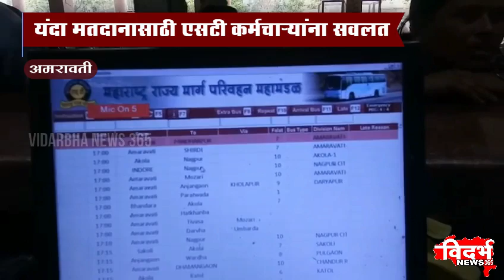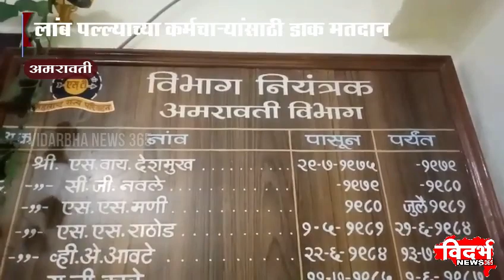Amravati | यंदा मतदानासाठी एसटी कर्मचाऱ्यांना सवलत.....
विदर्भन्यूज365मराठी यंदा मतदानासाठी एसटी कर्मचाऱ्यांना सवलत.
लांब पल्ल्याच्या कर्मचाऱ्यांसाठी डाक मतदान.
विभाग नियंत्रक-निलेश बेलसरे यांची माहिती...